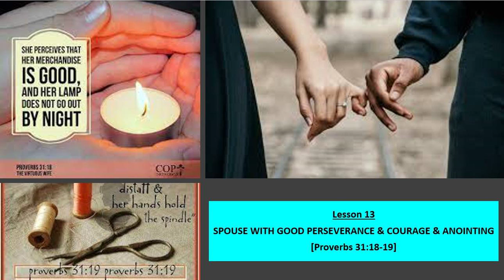Lesson 13 - "GOOD PERSEVERANCE & COURAGE WILL BE IN YOUR SPOUSE [PROVERBS 31:18-19]"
This video explains from the perspective of VERY GOOD IN UNDERSTANDING & DECISION MAKING SKILLS WITH COURAGE that your spouse have,  we have explained from PROVERBS 31:18-19.